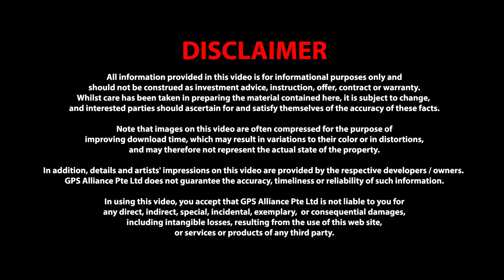Forestville - Adelyn Chan